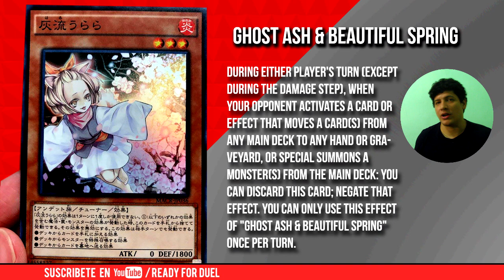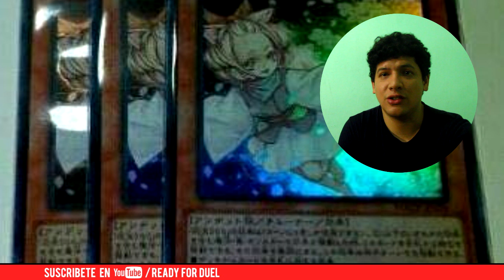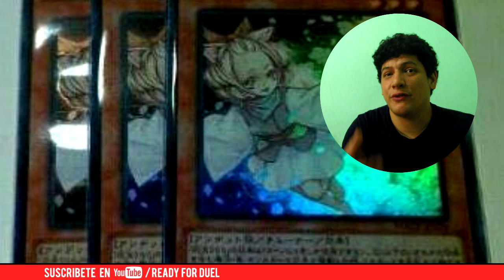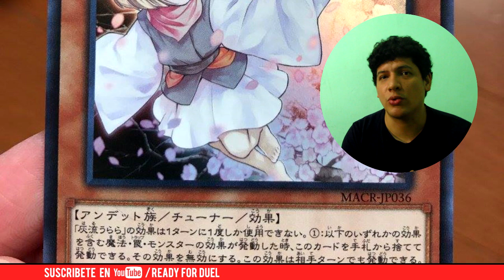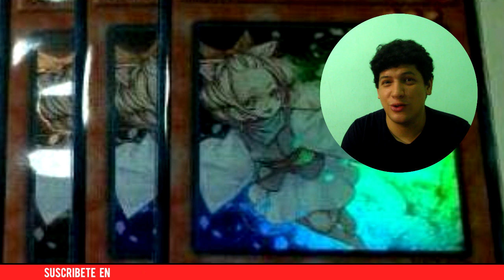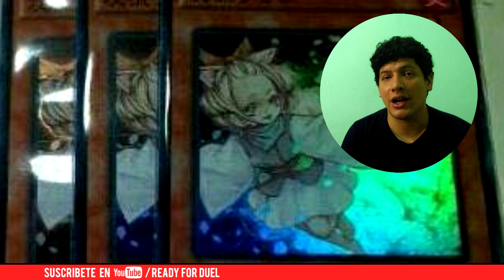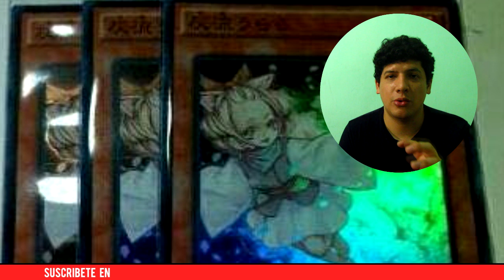Ghost Ash & Beautiful Spring ¿Qué has hecho Konami? / 13 de Enero 2017